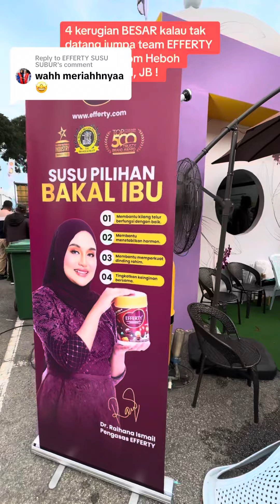4 Rugi besar bila tak datang Angsana Mall 29.10.2023 !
4 KERUGIAN BESAR BILA TAK DATANG KARNIVAL JOM HEBOH JB !

Antaranya adalah tak dapat minum susu subur EFFERTY Taro (untuk ikhtiar kembar) Percuma!

Selain daripada 4 ni, ada banyak lagi kerugian serta FREEGIFT menarik yang tak boleh nak dapatkan di luar Karnival Jom Heboh .

Jangan jadi orang yang rugi, Jom jumpa kami last day di sini Angsana Mall, Johor Bharu 29.10.23 !